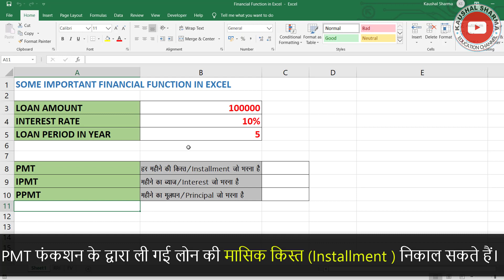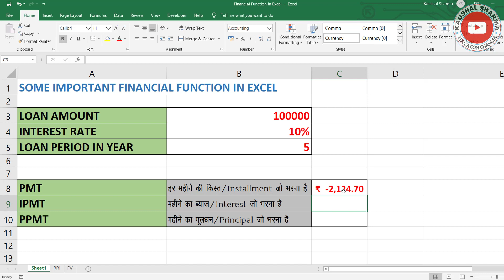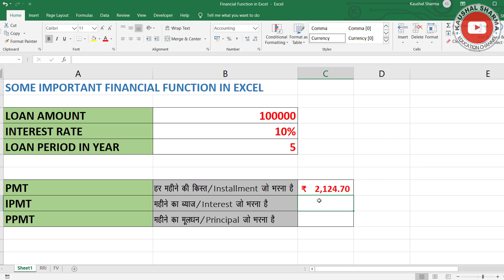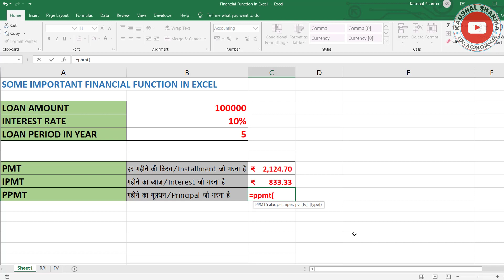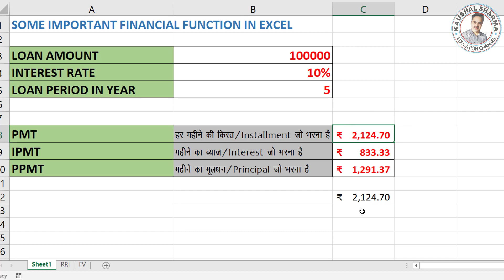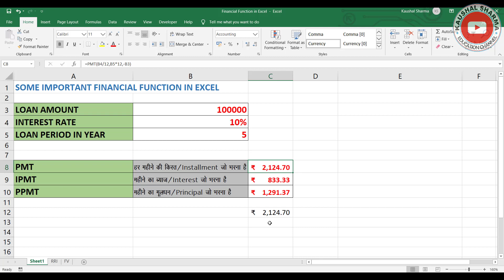Financial Functions in Excel in Hindi (PMT, IPMT, PPMT) || Calculate EMI, Interest and Principal.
Namskar Dosto,
आज के इस वीडियो में आप जानेंगे एक्सेल के कुछ फाइनेंसियल फार्मूला के बारे में जिनमे से एक है PMT Function
PMT Function के द्वारा लिए गए लोन की मासिक क़िस्त निकालते है।
IPMT Function:  इसके द्वारा ईएमआई में से किसी पर्टिकुलर महा का ब्याज कैलकुलेट करते है।
PPMT Function: इसके द्वारा मासिक क़िस्त में से कितना मूलधन (Principle) कट रहा है, इसका पता लगाते है।